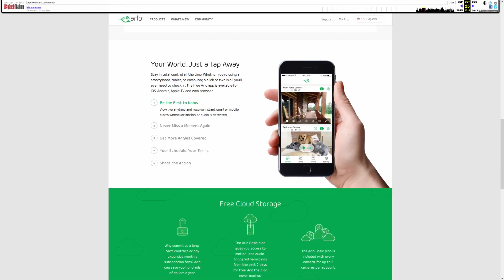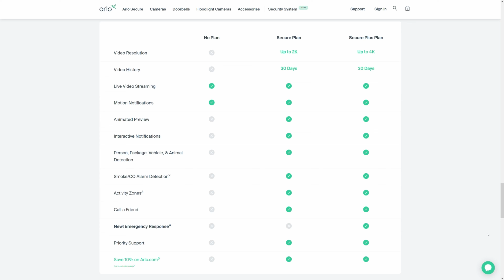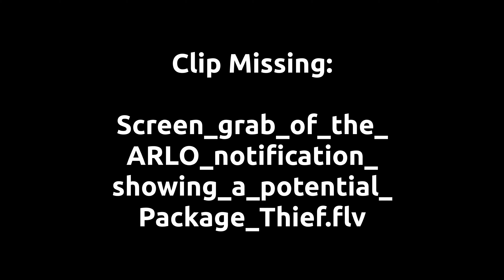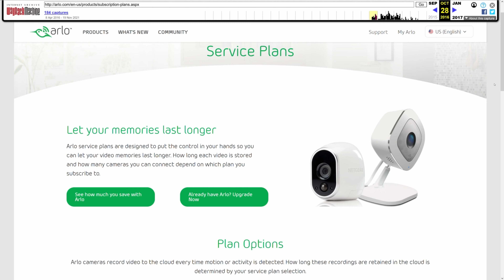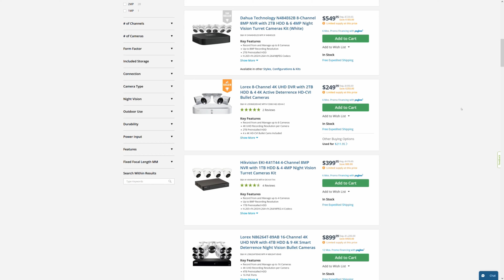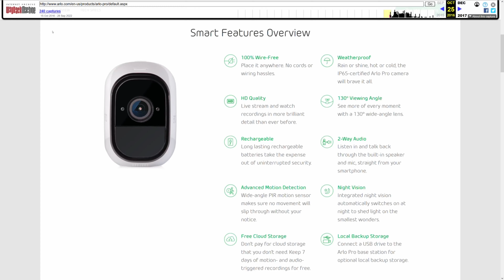Arlo: The Security Camera Company I'm Ditching for Something Better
I'm retiring my Arlo Pro cameras! This isn't a product review. More, we need to chat about the long term use of a product, and how companies change their support over time. Even just covering the basics, our gadgets are getting more and more expensive...

0:00 Intro
1:08 We REALLY liked Arlo
2:11 What changed?
3:33 Alternatives to Cloud?
5:27 Burnt out on Subscriptions!

👇 Get our review of the best Security and Smart Home products and services on the site!👇

🔥 📺 🔥 Our top home security picks🔥 📺 🔥

📲  Don't miss a thing! Sign up for our emails!